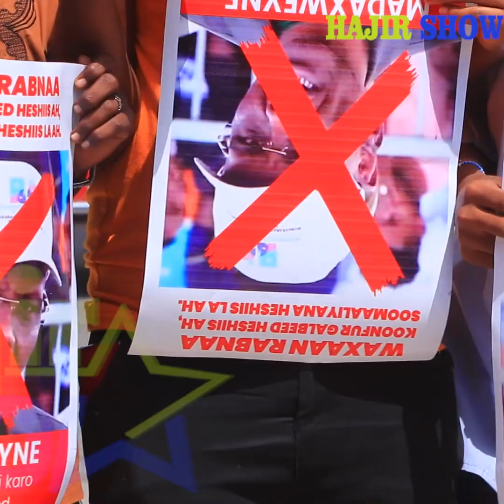Bannaabax looga soo horjeedo C/casiis Laftagareen ayaa lagu qabtay Isgoyska KM4 ee Muqdisho.